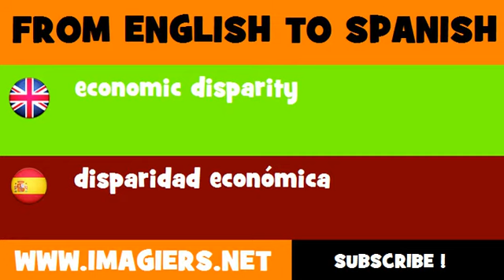FROM ENGLISH TO SPANISH = economic disparity